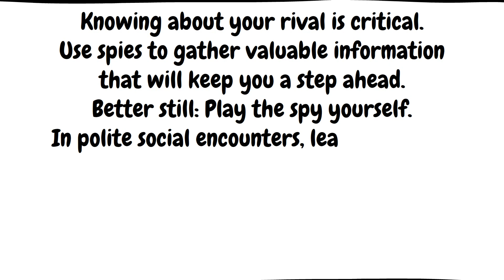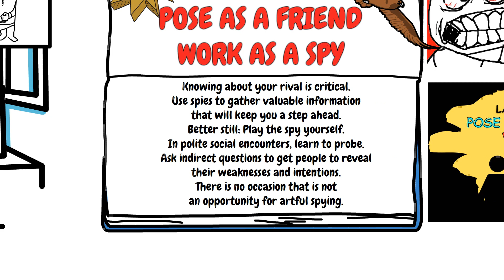Fake Friends | The 48 Laws of Power by Robert Greene | Animated Book Summary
How to catch a fake friend who may be using this law POSE AS A FRIEND, WORK AS A SPY.  Robert Greene's Law 14 of 48 Laws of Power.  Animated book review summary.

0:00 - Introduction
0:32 - Law defined
0:57 - Why you should not use this law against others
4:20 - How to identify a fake friend
7:00 - STORY - When someone used this law against me
8:56 - Thanks & see you next time!
9:36 - Bloopers

Law 14 DEFINED:
Knowing about your rival is critical.  Use spies to gather valuable information that will keep you a step ahead.  Better still: Play the spy yourself.  In polite social encounters, learn to probe.  Ask indirect questions to get people to reveal their weaknesses and intentions.  There is no occasion that is not an opportunity for artful spying.

Why you shouldn't use this law against others:
This is quite a machiavellian law.  This is one of those laws that you have to practice with care.  You should know it so that you can spot when it's being used on you, however I do not believe that you need to necessarily practice this law on other people, unless absolutely necessary.

My logic around this is because I strongly believe that the person we should be having a rivalry with is ourselves, and not others.

I want to be a better version of myself today than I was yesterday.  I have strong, ingrained habits that keep me from doing the things that I know I need to do in order to follow my purpose, therefore I am my own worst enemy.  I procrastinate through watching netflix, playing video games, or over indulging on chocolate peanut butter ice cream.  If I want to be the best version of myself, then I need to compete with myself, and not with others.

Humankind has evolved over hundreds of thousands of years, if not tens of millions of years.  Over all of that time, we did not have society and structure the way that we do now.

There are things like our cell phones, or the internet, that we take so much for granted – today.  But we forget that just a few decades ago, these things weren't even invented, or at least not widely available.

And Depending on where you live, you may enjoy certain freedoms that other people do not.

There are people all over the world being slaughtered, imprisoned, and sold into slavery.  If you ingrain this simple fact into your mind, then I hope that you will at least come to understand that the only person you should really be competing with – is yourself, and not others.

For the most part, it simply does not matter what other people are doing, and it is not worth even an iota of your time to concern yourself with keeping up with the Joanses.  If your so called rival achieves ten times the success that you do, it doesn't matter.  It has no bearing on your life.  If your so called rival achieves ten times less success than you do, it doesn't matter.  It has no bearing on your life.

Having said that, it is important for us to study this law, so that we can detect when it is being used against us.  We want to know when others are using this law on us, because it will reveal the inner workings of their mind, and we want to understand the inner workings of the minds of everyone that we let into our lives – to an extent, so that we can determine if they are worth having around.

So in closing, let's wrap this video up with the understanding that this law – posing as a friend but working as a spy - should be understood, only so you can spot when it's being used against you, and personally, I would not use this law against anyone, unless it's being used on me first